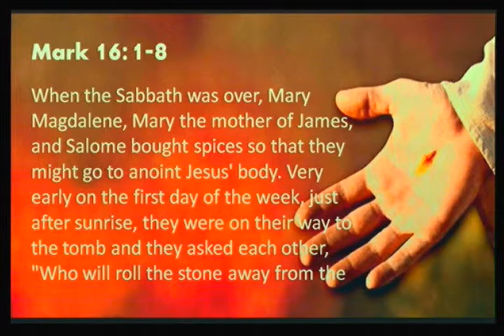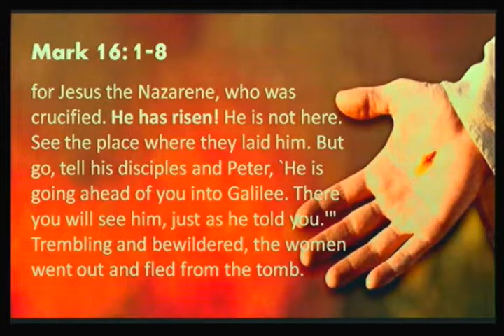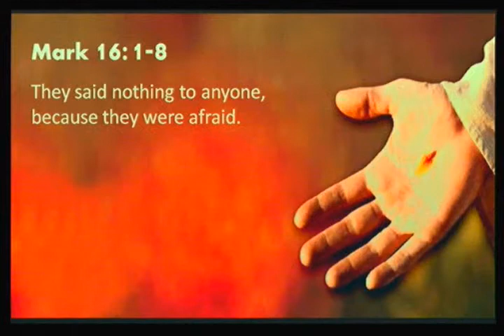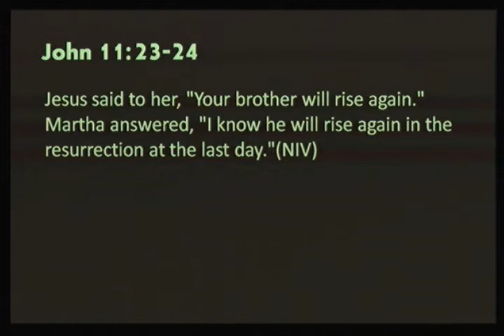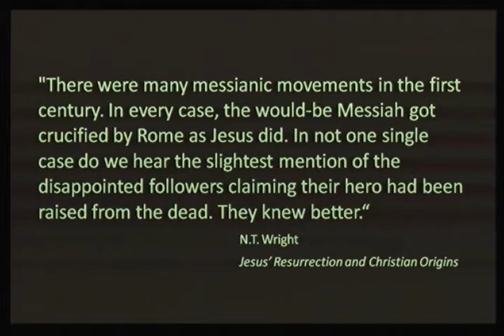One Day - Easter Service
Sermon: One Day
Speaker: Dr. Brad Cox
Date: Mar 31, 2013